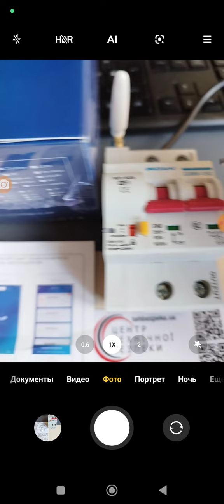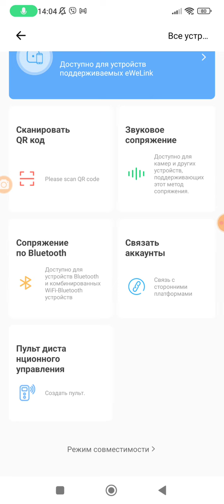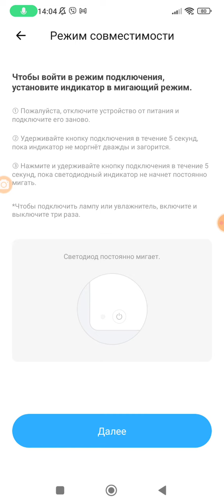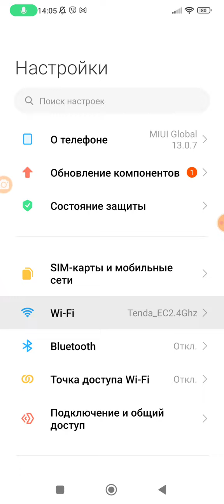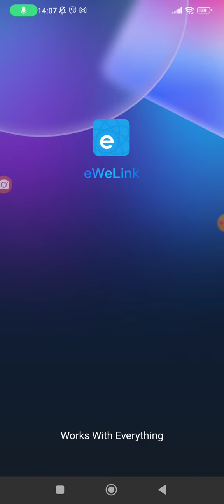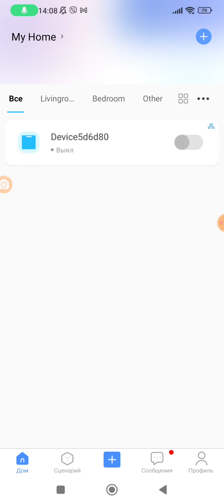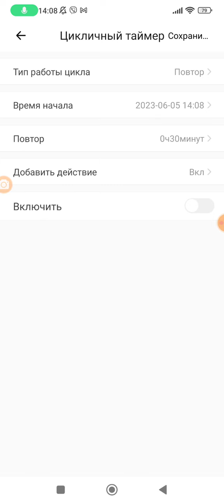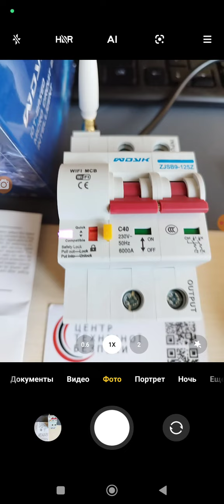Автоматический выключатель WiFi умный автомат защиты - как подключить, настройка, установка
Автоматический выключатель WiFi умный автомат защиты E-Link 2P, 2-полюса 40 А, IOs & Android управление – позволит удаленно управлять включением и выключением электрического «автомата» и электрическими линиями подключенными к ним. С помощью данного автоматического выключателя Вы получаете возможность удаленного управления при помощи мобильного устройства (смартфона, планшета). Управление возможно для отдельных электрических устройств или группы устройств (подключенных к одной линии), однако максимально допустимая сила тока для всего прибора не более 40 A.

Управляется данный «автомат» при помощи специального бесплатного, русскоязычного приложения Tuyasmart. Приложение можно скачать как в Google Play или Apple Store для iOS или Android устройств. Поддержка Amazon Alexa и Google Assistant дают возможность голосового управления, что только упрощает использование данного устройства. Через приложение вы можете управлять функционалом автомата – включать / выключать, устанавливать срабатывание по таймеру, видеть текущее состояние.

Передача данных между «автоматом» и приложением происходит при помощи сети Интернет. Для доступа в Интернет, «автомат» необходимо подключить к WiFi сети (WiFi роутеру) в месте установки. Данное подключение необходимо ввиду того, что собственного выхода в Интернет прибор не имеет. После подключения и настройки автоматического выключателя вы сможете удаленно управлять прибором и подключенными к нему устройствами, пока есть электричество.

Данный выключатель 2 полюсный, то есть для обычной однофазной сети 220В (фаза и ноль). Внешне устройство имеет вид обычного электрического «автомата», имеет прямоугольную форму и механические переключатели. Внутри находится моторизированный механизм для включения и выключения нужной фазы. Наличие защиты от перегрузки, защиты от короткого замыкания и изолирующая защита. Конструкция прибора обеспечивает надежную работу на протяжении 10000 операций выключения / выключения.

Автоматический WiFi выключатель дает вам возможность управлять подачей питания на устройства подключенные к линии, но не позволяет вам дистанционно включать эти устройства. То есть, выключатель может управлять только подачей питания, а не самим прибором подключенным к нему. Это значит, что дистанционное включение будет возможно, только с приборами которые начинают работу сразу после подачи напряжения (утюг, вентилятор, чайник).

Особенности

Возможность удаленного управления электроснабжением, башенным оборудованием, наружным освещением, полевой техникой
Выключатель 2 полюсный, для обычной однофазной сети 220В (фаза и ноль)
Беспроводная передача данных через Wi-Fi сеть на общей частоте 2,4 ГГц
Наличие встроенного моторизированного механизма для включения/выключения
Работа с автоматом при помощи русскоязычного приложения eWeLink, TuyaSmart (для IOS и Andorid)
Совместимость с Alexa и Google Home, IFTTT
Позволяет управлять электроприборами подключенными к соответствующим выключателям
Наличие встроенного чипа для повышения стабильной передачи и приема сигналов Wi-Fi
Ударопрочное напряжение автомата составляет 6000 В
Конструкция прибора обеспечивает надежную работу на протяжении 10000 операций
Наличие функций включение / выключение / срабатывание по таймер
Наличие защиты от перегрузки, защиты от короткого замыкания и изолирующая защита
Характеристики

Номинальное напряжение: AC 230 В
Номинальная частота: 50 Гц
Ток защиты: 40 A
Номинальное импульсное напряжение: 6000 В
Напряжение уровня управления: AC 220 В
Количество полюсов: 2 P
Уровень защиты: IP 20
Номинальная способность к разрыву короткого замыкания: Icn = 6kA
Ток утечки фазовой линии: постоянный ток, потребляемый на фазовую линию ≤ 0.2мА
Категория установки: 1, ll
Мгновенная форма отключения: C
Режим управления: режим работы, режим сопряжения
Стандарты: GB10963.1, IEC60898-1, GB/T21706
Тест на падение: в соответствии с GB/T4857.18
Тест на солевое распыление: в соответствии с GB/T 2423,1724 h
EMC тест: в соответствии с GB/T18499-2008
Механический срок службы: ≥10000 раз
Электрический срок службы: 1 ≥ 6000 раз
Рабочая температура: -25°C ~ + 65°C
Комплектация

Автоматический выключатель WiFi умный автомат защиты E-Link 2P – 1 шт.

За более чем 10 лет работы интернет-магазина, наша команда хорошо изучила основные требования покупателей, и знает нюансы, которыми чаще всего интересуются постоянные и потенциальные клиенты. У нас Вы можете получить качественный и быстрый сервис. В случае поломки или не корректной работы прибора, мы гарантируем сервисное обслуживание и ремонт в кратчайшие сроки, в том числе и послегарантийный, так как в нашем штате сотрудников есть инженеры электроники!

Все товары проверяем перед отправкой!

Только у нас Вы можете заказать дополнительную индивидуальную техническую доработку выбранного Вами прибора. Наши инженеры рассмотрят данную возможность и предложат Вам оптимальный вариант.

Всегда рады помочь Вам! Подробнее